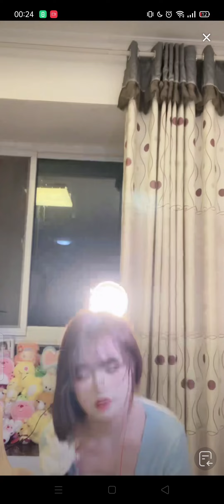Gái Xinh Tik Tok Cute Mlem Bigo